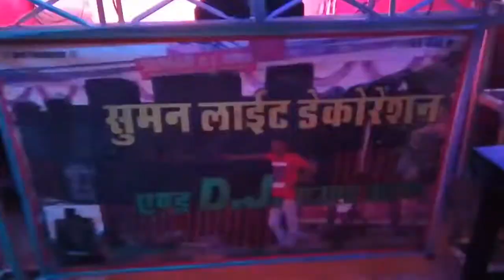Navratri festival 2018